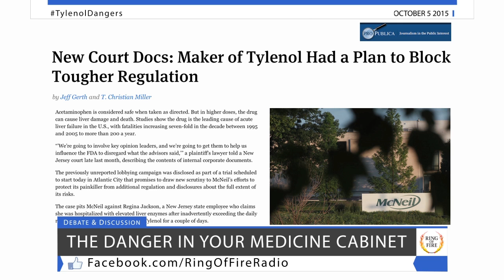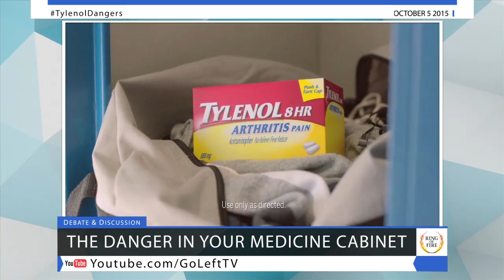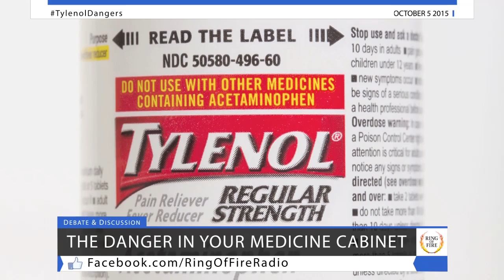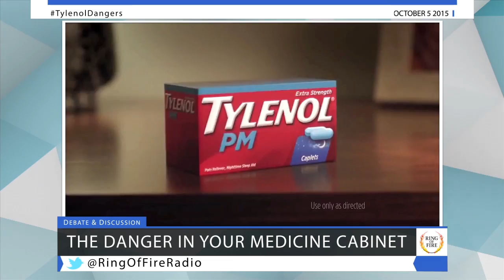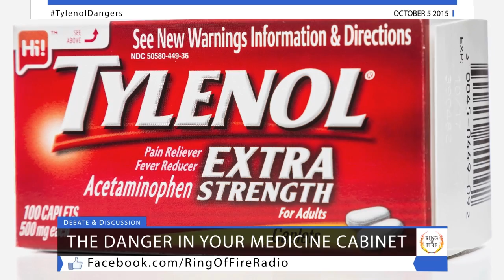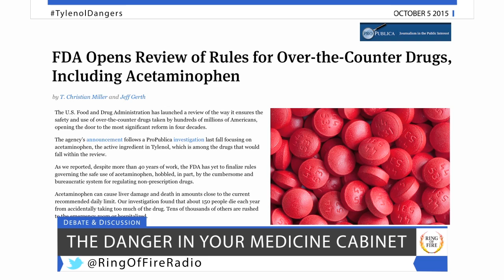FDA Has Ignored Tylenol Dangers For Over 40 Years - The Ring Of Fire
The dangers of prescription drugs are mostly well-known, but most people believe that their over the counter medications are safe to take.  That’s normally the case, but the most popular drug in America – Tylenol – has been linked to a host of problems, and the FDA has been waiting 40 years to issue warnings about the drug.

Ring of Fire’s Farron Cousins discusses this with attorney Will Atkinson.